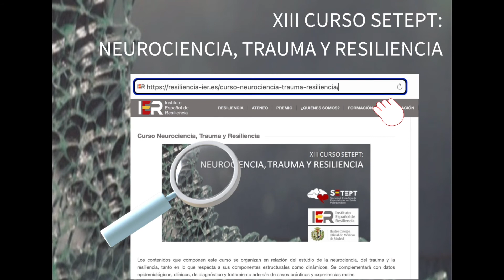XIII Curso SETEPT: Neurociencia, Trauma y Resiliencia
Comienzo el 15 de marzo de 2022.